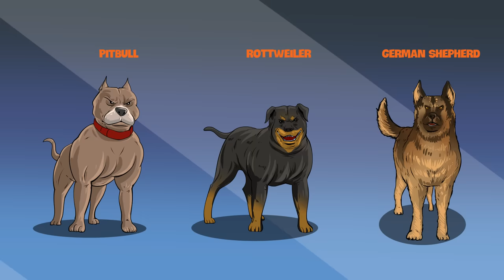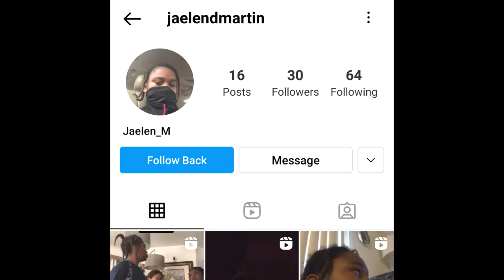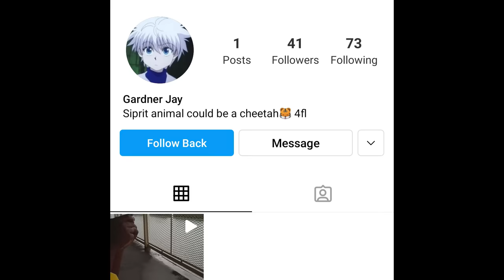ATTACKED By A Pitbull Dog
Animation story about the day i got chased and bit by an American Pitbull Dog.